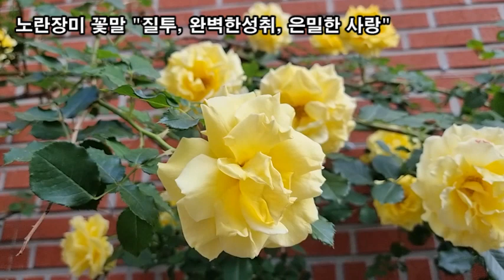랜선힐링, 꽃길만 걸어요 두뇌힐링 5분 "멍" 금잔화의 꽃말 "이별의 슬픔, 비통, 실망, 아쉬움"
금잔화의 꽃말 "이별의 슬픔, 비통, 실망, 아쉬움"
핑크장미 꽃말 "사랑의맹세, 행복한 사랑, 감명"
노란장미 꽃말 "질투, 완벽한성취, 은밀한 사랑"
다알리아 꽃말 '열정'과 '화려함'